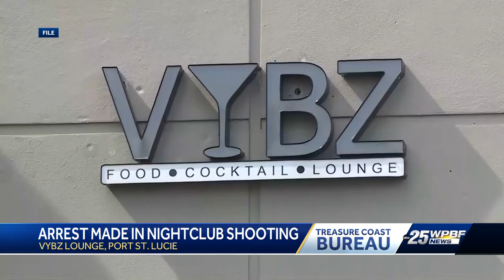'Couldn't go through with it:' Port St. Lucie police arrest man accused of wanting to kill people...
'Couldn't go through with it:' Port St. Lucie police arrest man accused of wanting to kill people who ruined his life